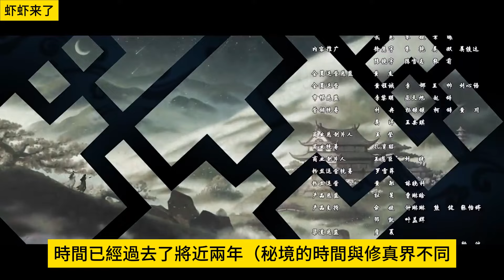《魔道祖师》之谁敢欺负我弟弟34集 “对了，忘机，你到底是在何处受如此重的伤？”忘羡